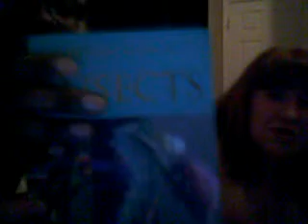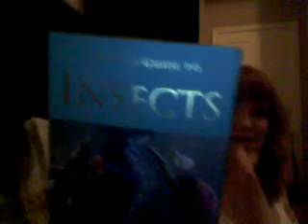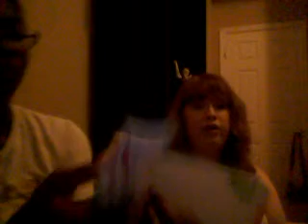Awkward Video 1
We are all awkward at times sorry, tweet me at @Queenof_Geeks or Tati at @locopadilla22 ask us any questions and yeah, the next video will be hopefully yall asking us questions if any of yall do so ASK AWAY!!! XD